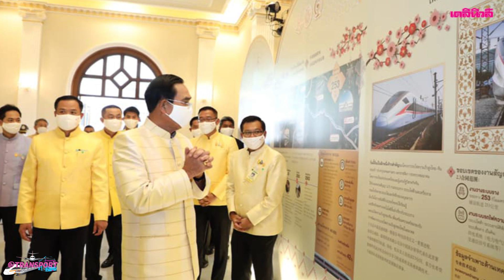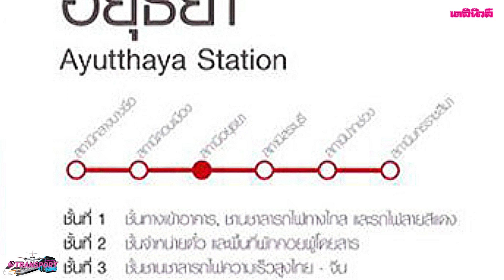คืบหน้า “ไฮสปีด”กรุงเทพ-โคราช | @Transport EP.137 - 041163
พลเอกประยุทธ์ จันทร์โอชา นายกรัฐมนตรีและรัฐมนตรีว่าการกระทรวงกลาโหม เป็นประธานในพิธีลงนามสัญญาจ้างงานระบบราง ระบบไฟฟ้าและเครื่องกล รวมทั้งจัดหาขบวนรถไฟและจัดฝึกอบรมบุคลากร โครงการรถไฟความเร็วสูงภายใต้ความร่วมมือระหว่างรัฐบาล ช่วงกรุงเทพมหานคร – หนองคาย ระยะที่ 1 จากกรุงเทพมหานคร – นครราชสีมา ในวงเงิน 50,633 ล้านบาท